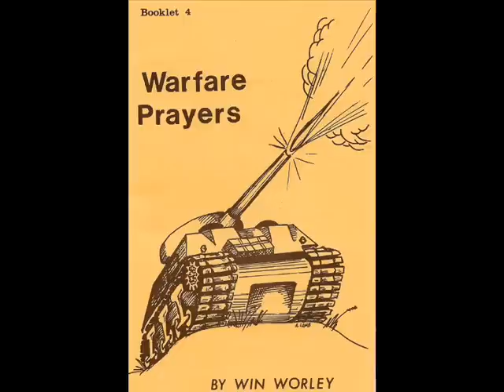Forgiveness Q A Deliverance Win Worley